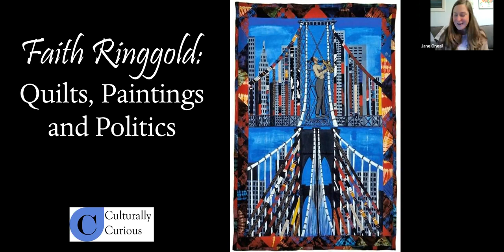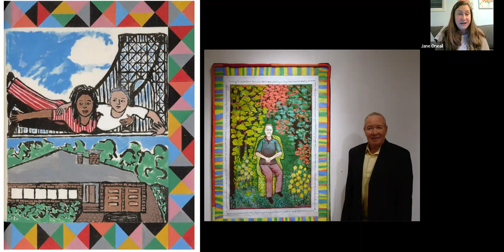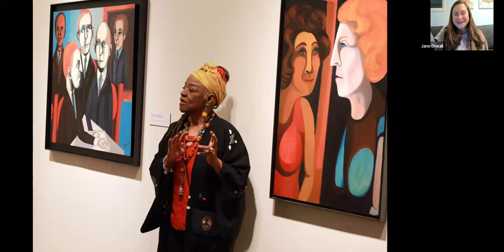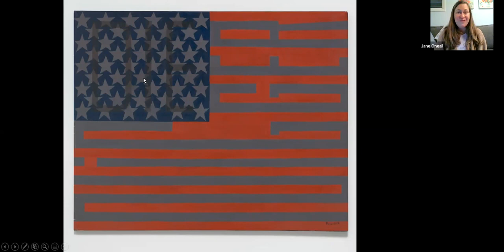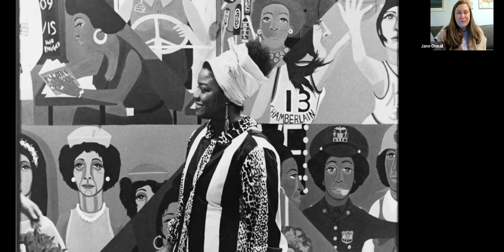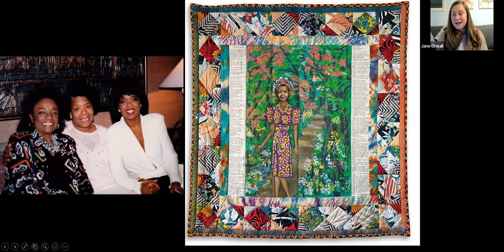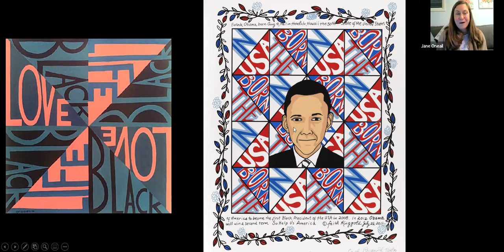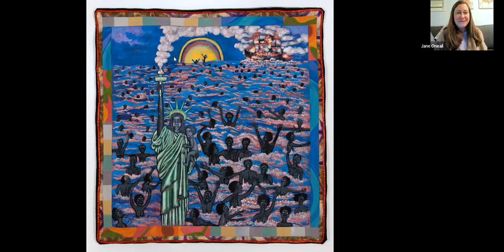Faith Ringgold Quilts, Paintings and Politics- Randall and Maynard Libraries presentation.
Jane Oneail of Culturally Curious presents a talk about the life and work of Faith Ringgold, celebrated for an artistic career exploring race in the American experience. This program covers the breadth of her creative output, including paintings, sculpture, performance art and her beloved story quilts.